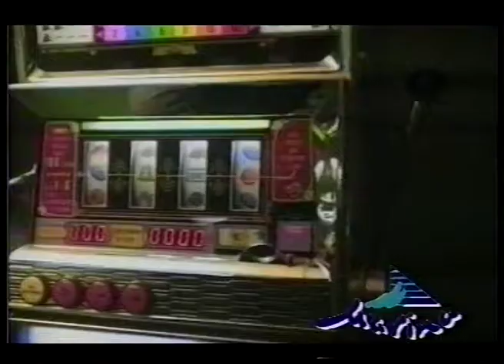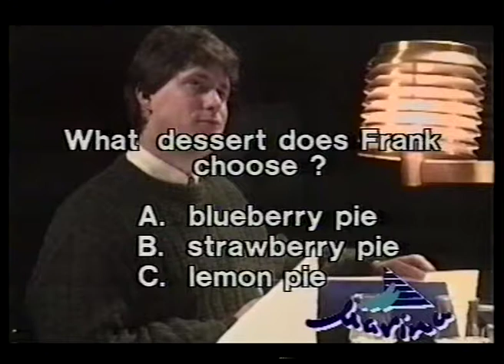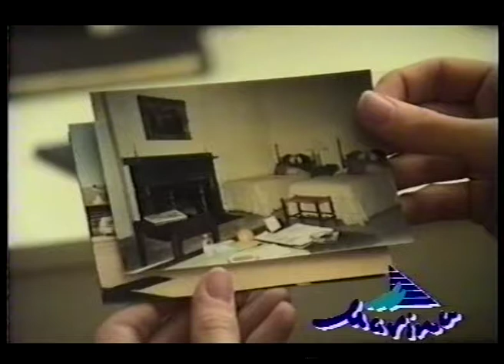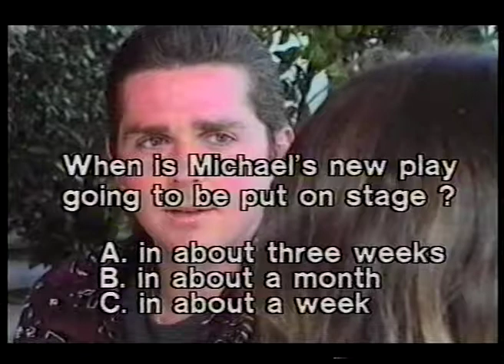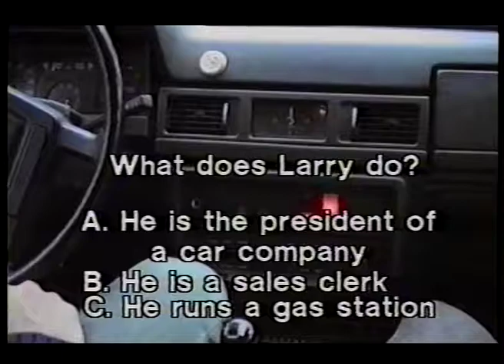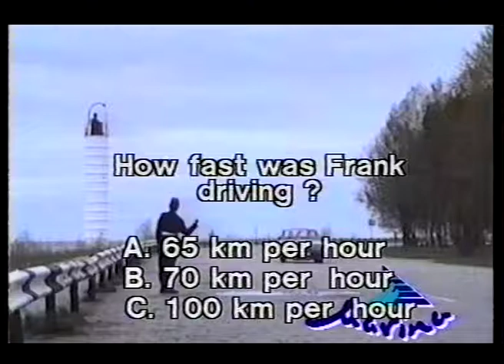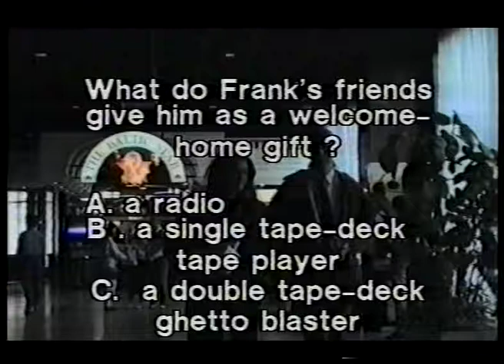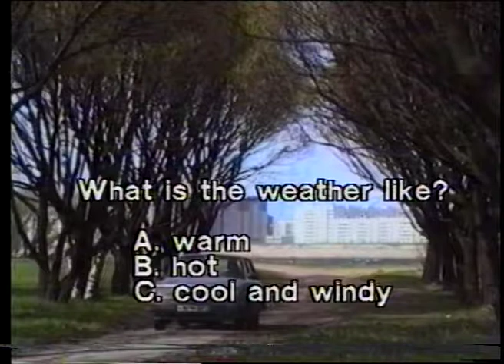English-video-1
Фильм из видеокурса - самоучителя, состоит из фильма (3 часа), аудио (180 мин.), книга 380 стр.Год издания 1992 год, Санкт-Петербург, фирма "MARINA".